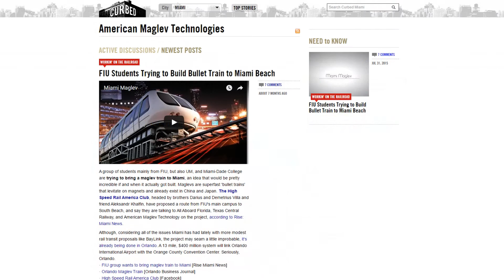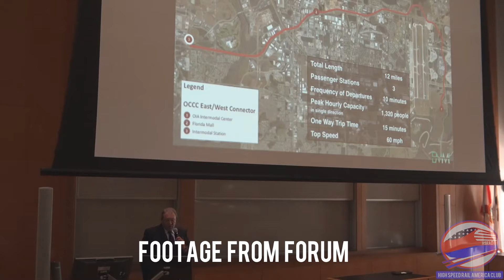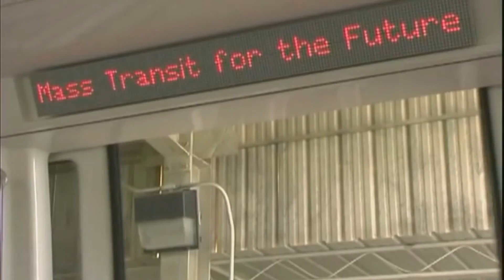2nd Miami Maglev Forum Announcement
Official Press Release:

The High Speed Rail America Club (HSRAC) is an FIU based organization that has become the #1 rail advocacy group among millennials. Through research, promotion, and collaboration, HSRAC is leading the way to bring rapid, sustainable, safe, and profitable high-speed rail and rail transit to the American populous. It has partnered with groups such as All Aboard Florida, Texas Central Railway, and American Maglev Technology to make this possible, as well as creating research, and documentaries on it's channels.

Last September, the group partnered with American Maglev Technology, the FIU Honors College, and All Aboard Florida to host the first Miami Maglev forum. The Miami Maglev is a proposed system to connect East and West Miami-Dade, from FIU all the way to Miami-Beach, at no cost to the taxpayer, through the use of magnetic levitating train technology already in use in Japan, Germany, China, and Korea. While the forum itself had students and FIU community leaders in attendance, a grand total of zero representatives came from the leadership of Miami, Miami-Dade, and Miami Beach. Students were highly upset of the lack of leadership from their elected officials, and grew further disenchanted with the infrastructural direction of the community. Transportation directors, commissioners, and mayors of all three municipalities were emailed, and no responses were received from them.

To make amends to both the citizens and their elected officials, we are hosting a 2nd Maglev Forum to be able to discuss ideas, the direction of the community, and towards finding a solution that the populous agrees with. Through our research, we have found that over 84% of Miami-Dade county residents prefer the Maglev over Miami-Dade's own proposal of the "Baylink" - a similarly priced project that would only cover a fraction of the distance of the Maglev, and cost the taxpayers tens of millions of dollars. With this, we hope to give everyone a voice, as well as build upon the traditions of Miami-Dade county as a community that looks world's ahead.

Demetrius Villa
President of the High Speed Rail America Club